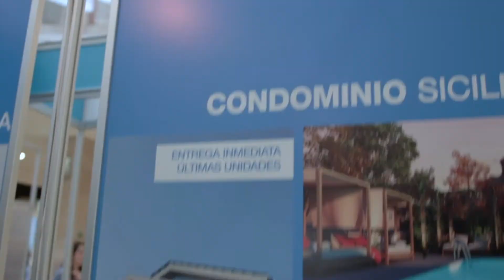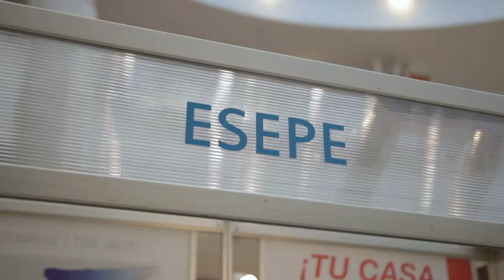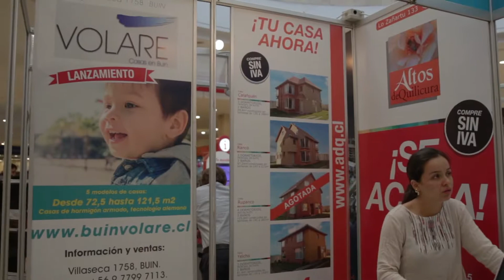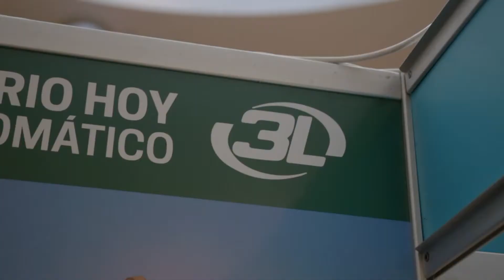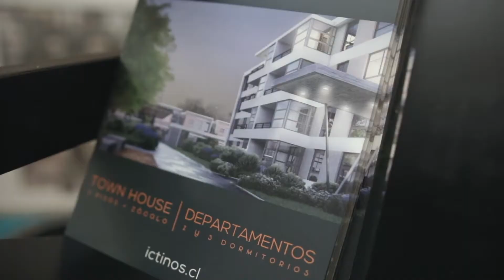Feria Tren Tour Plaza Norte | 10 al 12 Noviembre 2017